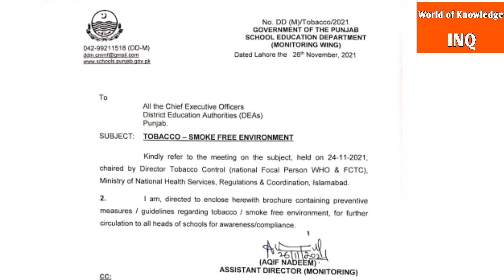Latest Notification For CEOs||Punjab Education Department||World of Knowledge INQ.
This video is about,, Latest Notification for CEOs in Punjab,,.